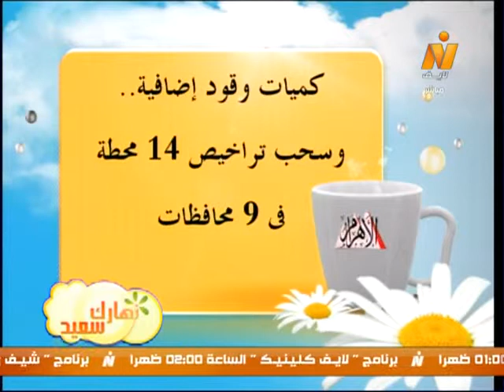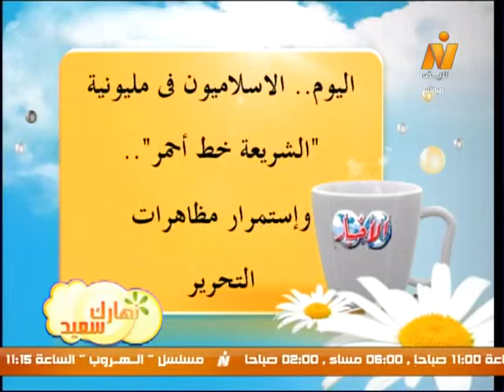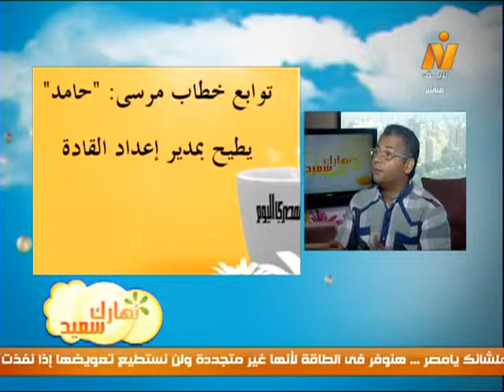نهارك سعيد| صحافة الجمعة 28 يونيو 2013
نهارك سعيد| صحافة الجمعة 28 يونيو 2013 مع الكاتب الصحفى أ/ روبير الفارس
(تقديم/ أشرف رياض)